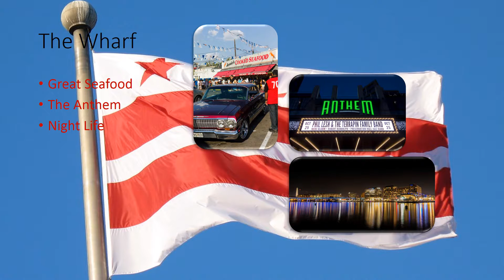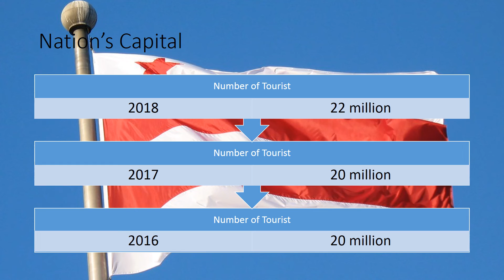Justin Cole's DC Powerpoint